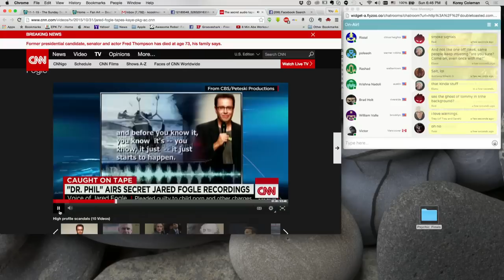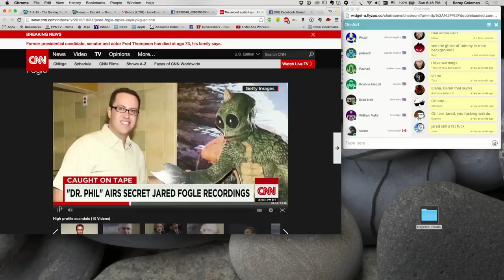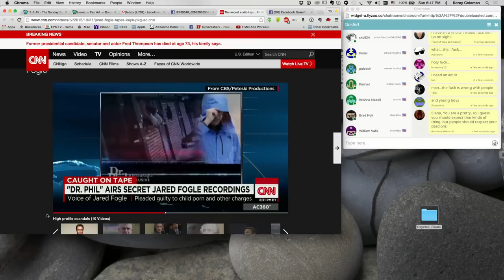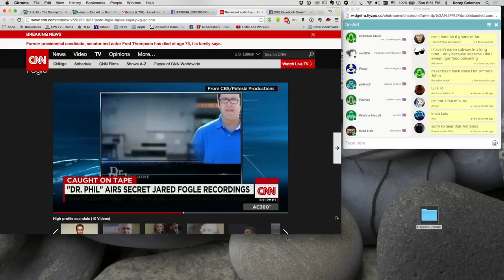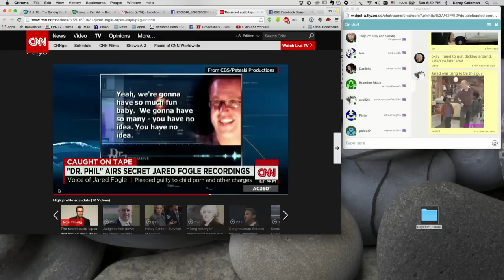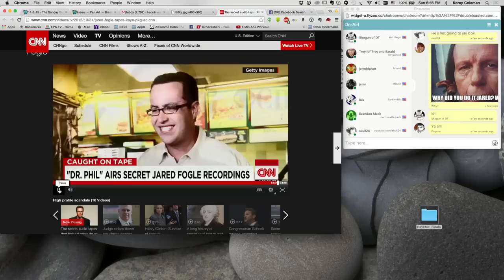AUDIO REVEALS JARED FOGLE'S CONFESSIONS - Double Toasted Highlight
Korey and the gang discuss the audio that a woman recorded of Jared Fogle admitting to all of the sexual allegations that he's been accused of.